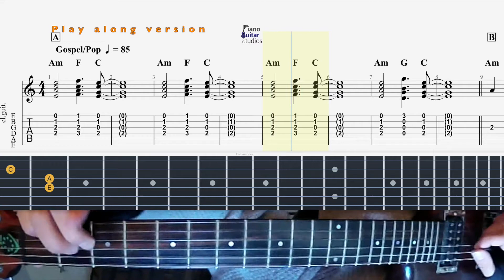Stay With Me Rockschool Grade Debut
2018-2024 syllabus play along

Made by Piano Guitar Studios 2020. For educational use only.